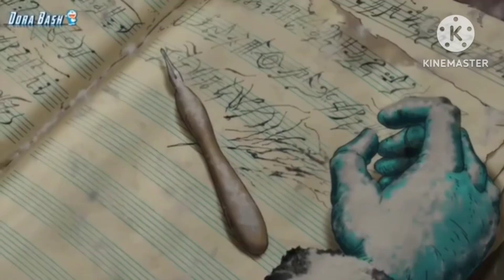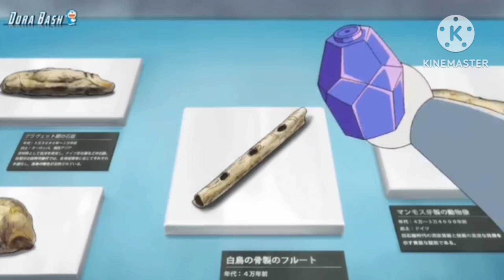Doraemon Nobita's Earth Symphony Movie Explained In Hindi/Urdu Summarized हिन्दी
The plot about the story is Doraemon and friends go on an adventure to meet new buddies, connect to people with music, and save the world from a crisis.